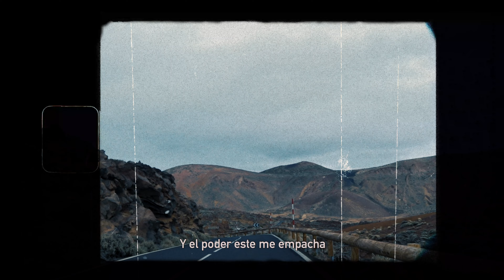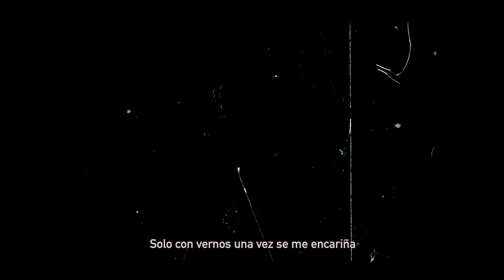Secuelas - Drea (Lyrics Video) Prod. by NAJ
Prod/Beat Maker: NAJ @theonlynaj
Mix/Master/Grabación: KIN @prodbykin
Fotos y vídeos: Nira Borges @niraborgescastells

Letra:
Tengo secuelas
Mejor no las busques
A mi manera
Tu no te ofusques
Cuidan de mí
Isleños del norte
Me siento safe
Aunque no les guste

Me quito la muela
Saboreo el azufre
Duele si me tocas
Por favor no abuses
Yo sé que lo tuyo
Es todo enchufe
No mires parriba
Te ciegan las luces

No tengo mucho
Pero lo que tengo es bueno
Muerde el cucurucho
El helado nos lo comemos luego

Ladra mucho chucho
Sigue que no te escucho
Aquí lo hacemos como pucho
Y lo sacamos como “YELO”

No me pesa lo que dices, yo no tengo malas rachas
Te pierdes en los matices y el poder este me empacha
Tengo muchas cicatrices , también tengo fuerza innata
Contigo consigo respuesta inmediata

Y si te pierdes te lo dibujo en el mapa
Antes de servirlo, primero se cata
Y si no sabes no metas la pata
Si buscas marca esta no es la barata

Andrea da un golpe y luego remata
Me dicen que soy insensata
Pero lo que tengo es corona de plata
Y cetro color escarlata

No tengo tatuajes en la cara
Ni antecedentes penales
Pero tengo barras caras
Y unos ojos criminales

He perdido la cuenta
de todas las terminales
Que he pisado porque solo
Me hacen pensar en los finales (sí)

Tengo secuelas
A mi manera
Cuidan de mí
Isleños del norte (shios)
Me siento safe

Saboreo el azufre
Es todo enchufe
No mires pa´arriba

De cuando estamos en el coche el pelo se le desaliña
A veces tiemblo cuando el ojo me guiña
Solo con vernos una vez se me encariña
Esto que escribo es pa mis niñas, pa mis niñas

Dices que eres el capataz pero aquí yo soy la matrona
Te bebiste una de más luego dices que yo soy la cabrona
Me hablan por detrás pero no entiendo de encerronas
Nacida en La Laguna, viviendo en El Raval de Barcelona

Me quito los cascos pa entenderte y pa escucharte
Y si te fijas de fondo se escucha un poco "Issey miyake"
Esto solo se consigue si tienes arte
No pretendas tenerlo si no tienes ni una cuarta parte

Cuando le pido algo se me agacha
Lo hago tan bien que se piensan que voy borracha
Estoy afilada como un hacha
Y si tiras mucho del hilo, cuidado se deshilacha

Tengo secuelas
A mi manera
Cuidan de mí
Isleños del norte
Me siento safe

Saboreo el azufre
Es todo enchufe
No mires parriba

Drea